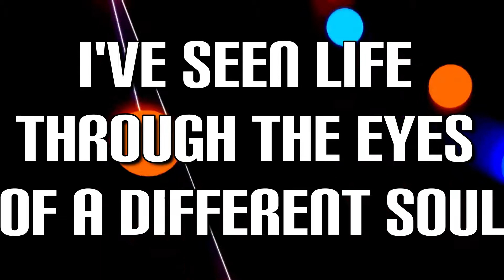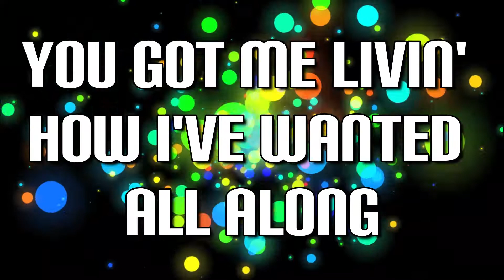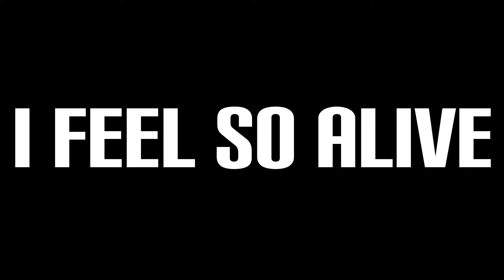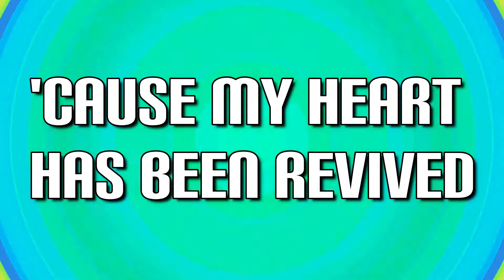I Feel So Alive Lyrics l Capital Kings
Capital Kings. (2013) I Feel So Alive. Capital Kings.